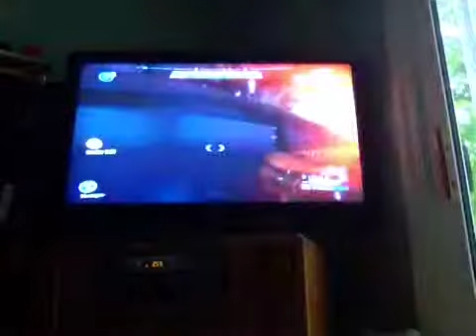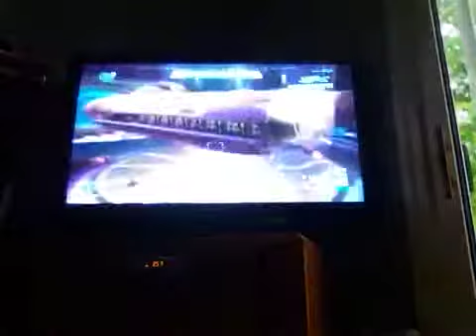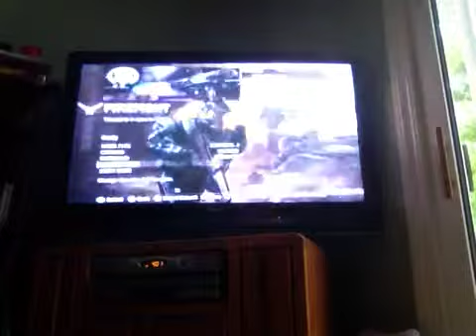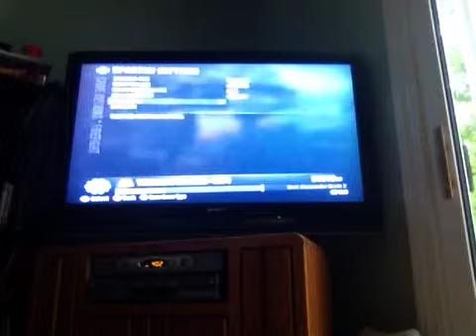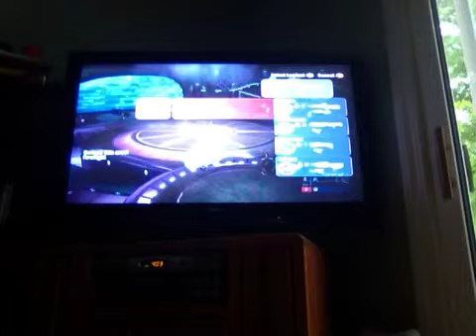HALO COVENANT FIREFIGHT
I am the killing sniper I am the sniper I am the Aim of the gun I am the bullet I kill the covenants